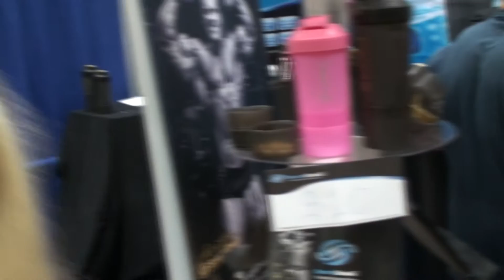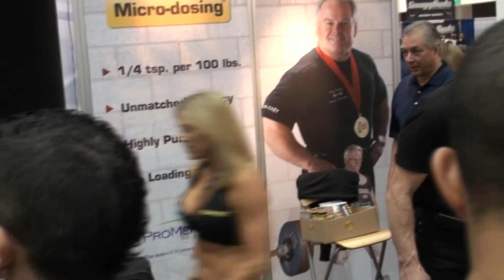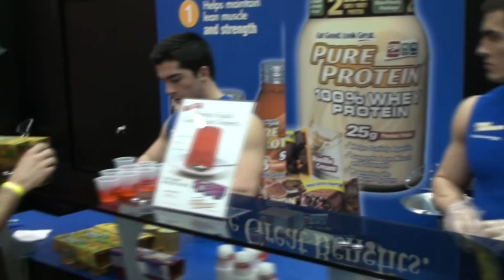2011 L.A. Fitness Expo part 3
The 2011 Los Angeles Fitness Expo on January 31, 2011. This was a 2 day event held at the Los Angeles Convention Center.